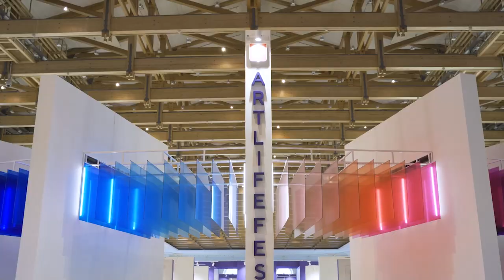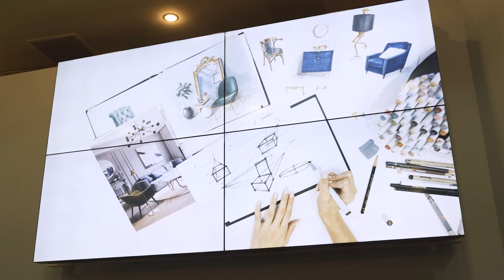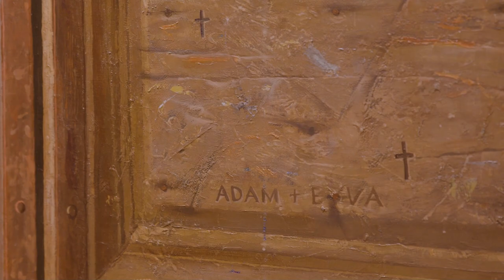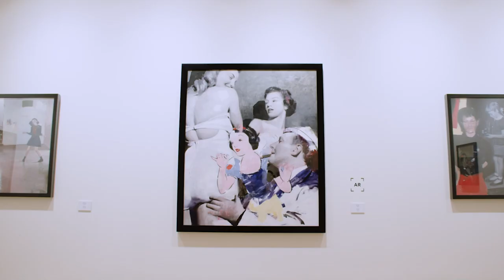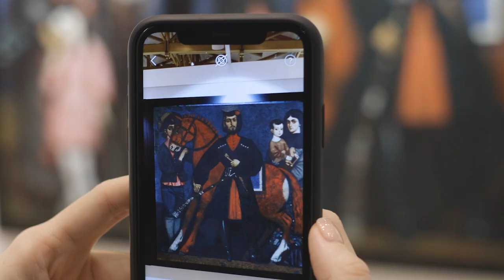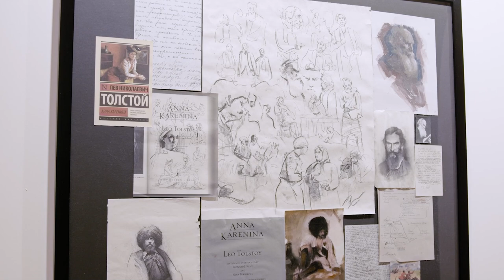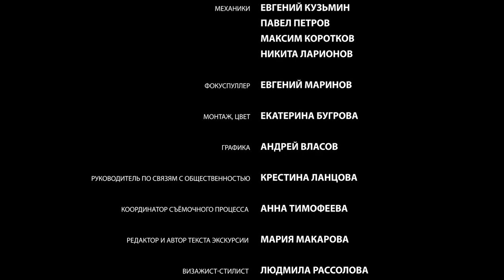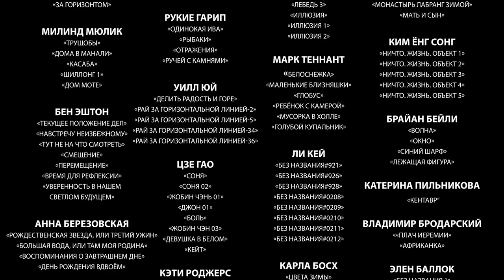Онлайн-экскурсия по ARTLIFE FEST 2020 вместе с куратором Анастасией Андреевой.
В онлайн-экскурсии по Международному интерактивному фестивалю современного искусства ARTLIFE 2020 его куратор Анастасия Андреева рассказывает об избранных картинах художников со всего мира. В экспозицию фестиваля вошли произведения в самых разных техниках и жанрах — от абстракции до гиперреализма. Таким образом зритель видит современное искусство во всём его многообразии через эстетическую призму куратора выставки.

Вы узнаете истории живых легенд современной живописи, скульптуры и иллюстрации: Дэвида Даунтона (Великобритания), Кима Ёнг Сонга (Южная Корея), Бена Эштона (Великобритания), Марка Теннанта (США) и других художников. Современное искусство ещё никогда не было таким доступным и понятным.

При поддержке Департамента культуры города Москвы и онлайн-кинотеатра Okko.